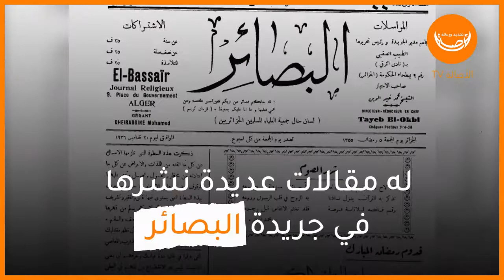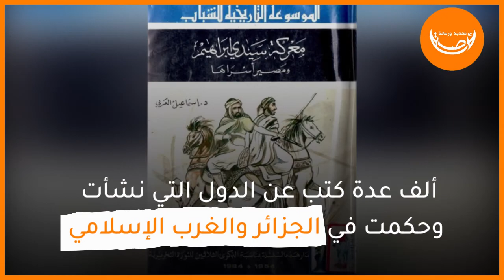من أعلام الجزائر: إسماعيل العربي ... المنسيّ في التاريخ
مؤرخ جزائري استهوى الكتابة التاريخية وتحقيق التراث المخطوط حول تاريخ الجزائر والمغرب الإسلامي
المترجم الذي مدّ جهوده في مجال الكتابة والترجمة

له مقالات عديدة نشرها في جريدة البصائر والمجلات كالأصالة والثقافة
أثاره بلغت الستين كتابا أو أكثر...
 ما قولكم عن تجربته المميزة من العمل والإنتاج؟

كما يمكنكم  مشاهدتها على
▪  موقعنا الإلكتروني ▪